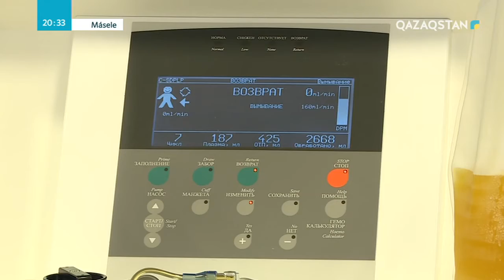Елімізде донор күтіп жүрген науқастардың бүгінгі ахуалы қандай?